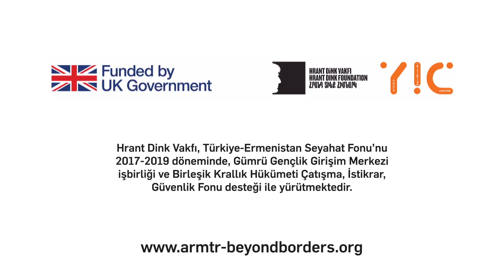Türkiye-Ermenistan Seyahat Fonu’na nasıl başvurulur?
- Türkiye-Ermenistan Seyahat Fonu Nedir?

2014’ten bugüne 500 kişi Seyahat Fonundan yararlanmaya hak kazandı.

- Kimler başvurabilir?

Her yaş ve meslek grubundan bireyler ve kâr amacı gütmeyen gruplar.

- Nasıl başvuru yaparım?

Seyahat amacınıza uygun komşu ülkeden kişi ya da kuruluşlarla iletişime geçin.

Sınırları Aşıyoruz internet sitesindeki formu doldurun.